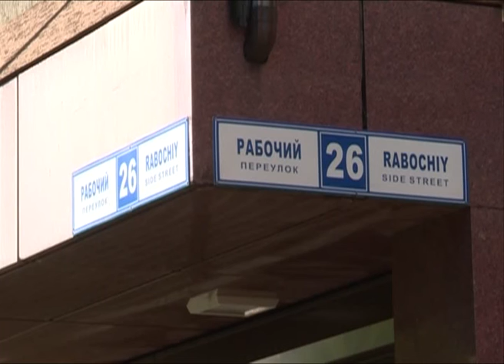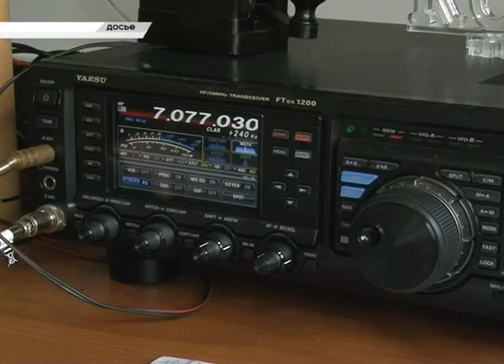Новости Сочи (Эфкате REN TV) Выпуск от 30.09.2016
Главные темы выпуска:

Сочи подписал четыре соглашения о намерениях на Международном инвестиционном форуме в первый день его работы.

3 октября на ремонт полностью закроется Мацестинский тоннель. У автомобилистов будет три варианта объезда.

Нашествие "лягушек". Их в Сочи решили устранить. Речь о железных конструкциях для ограждения парковочного места.

Хоккей, теннис и фигурное катание. В рамках форума в Сочи стартовали сразу несколько краевых турниров.

Сочи. Новости.
Телеканал Эфкате.